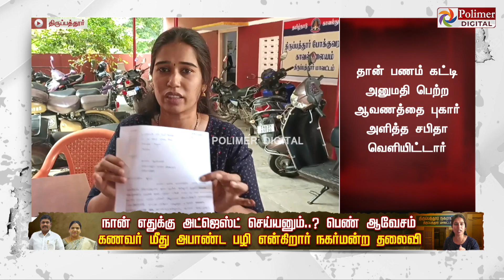இதுக்கும் adjustment ன்னா.. எப்படி பிழைக்க முடியும் ஒரு பெண்ணின் கதறல்..!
/ polimernews